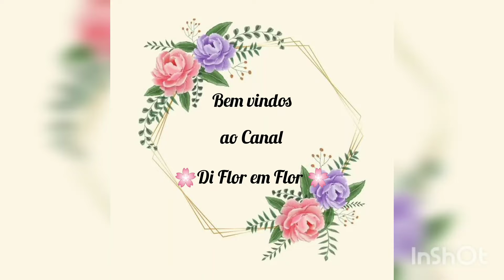Flores da Minha Huernia Schneideriana Híbrida - outubro de 2019